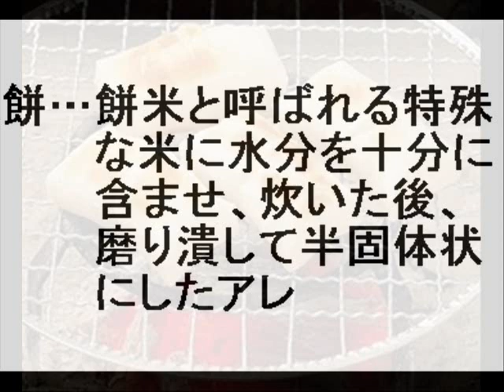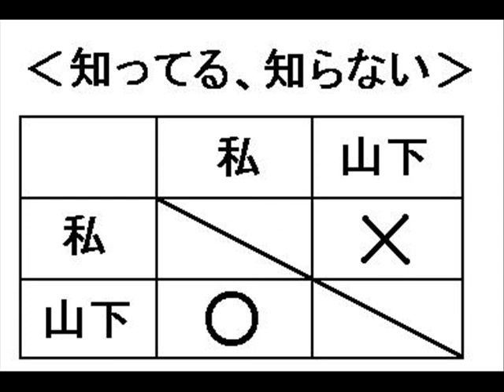山下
山下の、餅における老人をあちら側に送る可能性にあたるモノ、とは何か